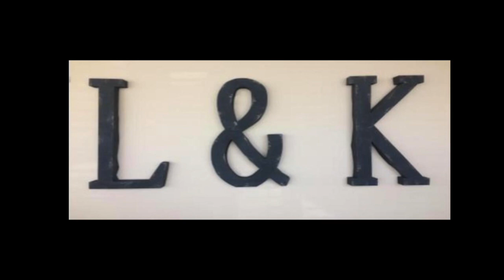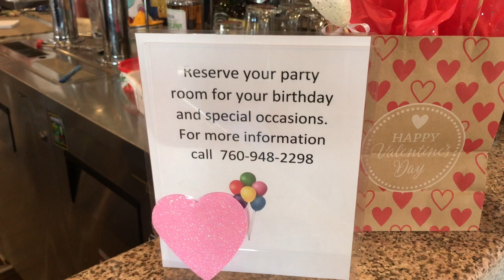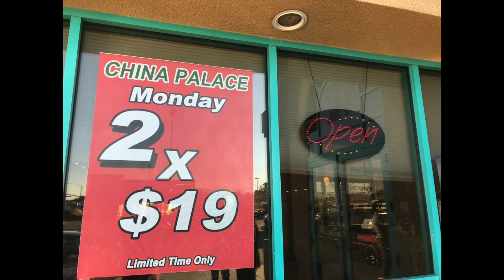China Palace (Chinese Buffet) in Hesperia, CA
China Palace (Chinese Buffet)
Presented by:
Lock & Key Realty

China Palace is located on Main Street in Hesperia, CA. They are open Monday through Sunday from 11 am to 9 pm and stock one of the most delicious Chinese food buffets in the High Desert. There is a party room available to rent for your special events with arcade machines to that add to your party's fun! For more information you may contact them at We invite you to share your experience with us in the comments below if you have visited China Palace. Thank you!

Lock & Key Located at:
17189 Bear Valley Rd. #150